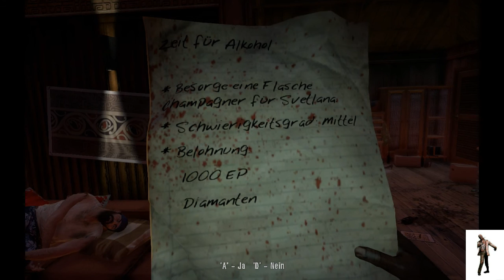Let´s Play Dead Island #7 [Blind] - Und weitergehts!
Nach längerer Pause endlich ein weiterer Teil von ZombieX Let´s Play Dead Island... Besser, härter und blutiger als je zuvor. muhahaa